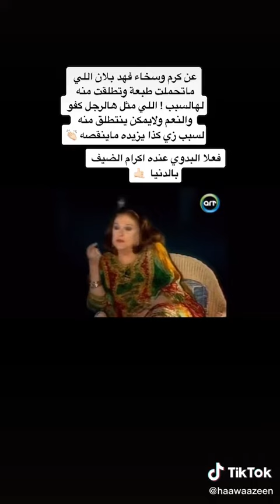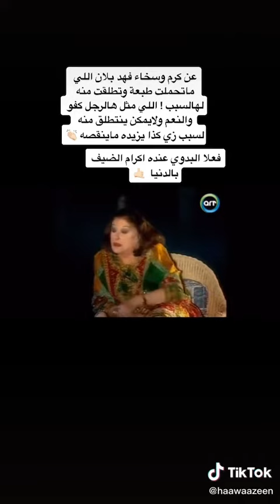قصة غريبه جدا